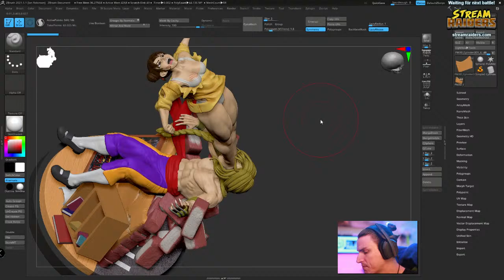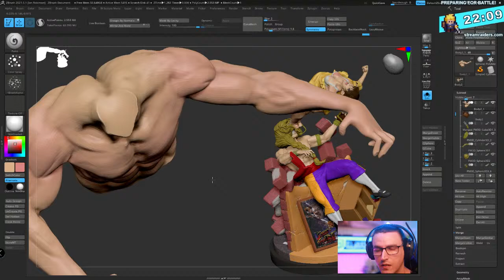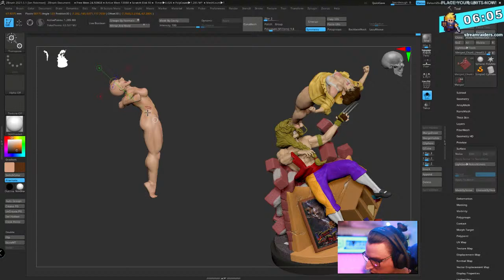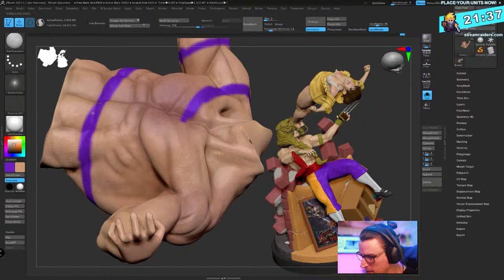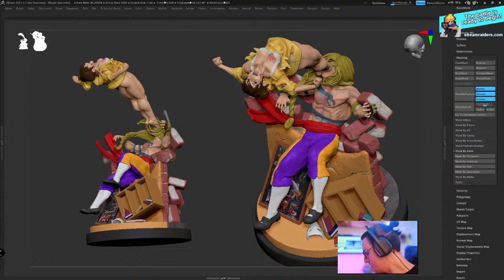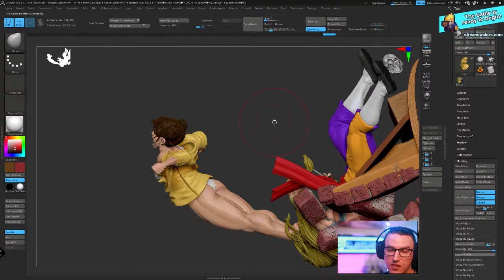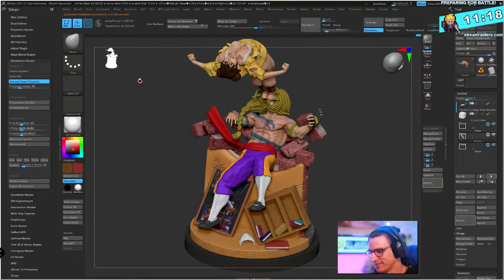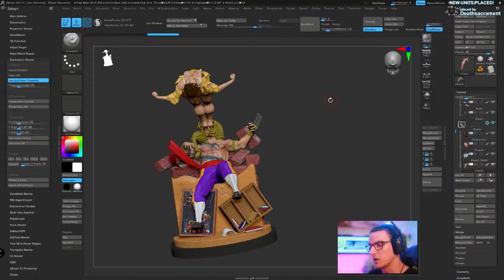Poly-Painting Statues (Zbrush 2021.5)